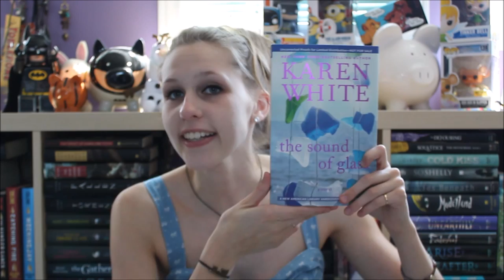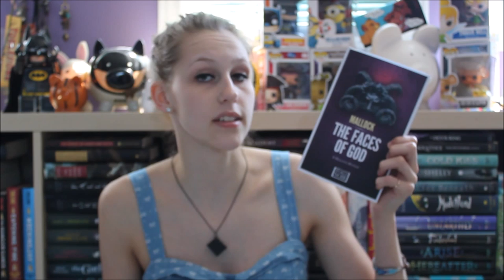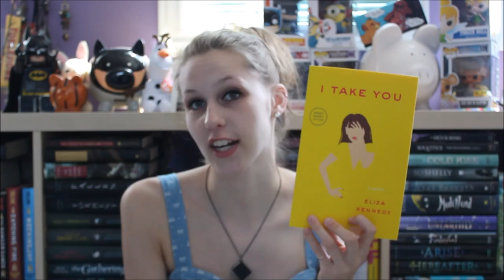Surprise Unboxing #10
Watch me be SO wrong about the synopsis of Billie, lawl.